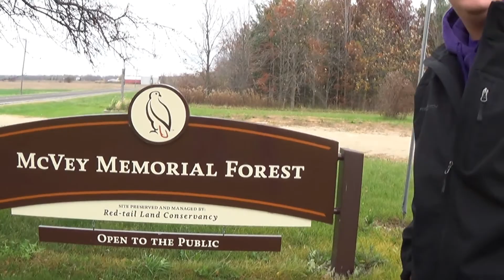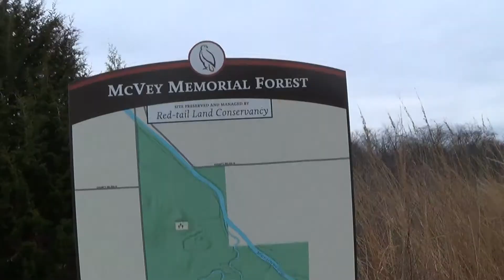McVey Halloween: Michaels Return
Off old State Road 1 lies McVey Memorial Forest. Kyle and Matt venture once and for all to debunk the myth that its haunted.